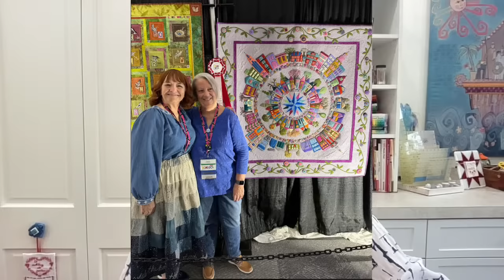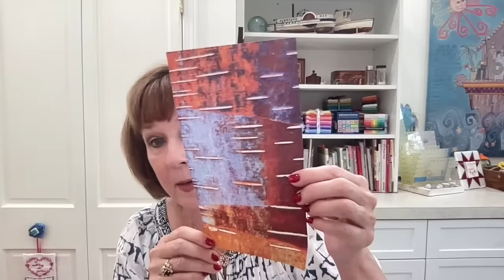Alex Anderson LIVE - Ask Alex Quilting Questions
Alex answers questions from quilters that have been sent in to her. There are often many ways to do things, but these are Alex's tips and tricks for you.